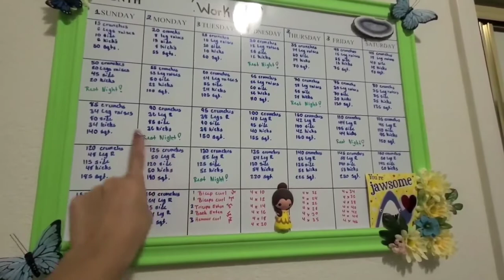Bedroom Tour.! 😜 vlog.1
Hello everybody.!! 😁 Love La Belle Nails 😍 Very friendly people and great detail in work.💜 I will definitely be going back...

Nail salon. 💅